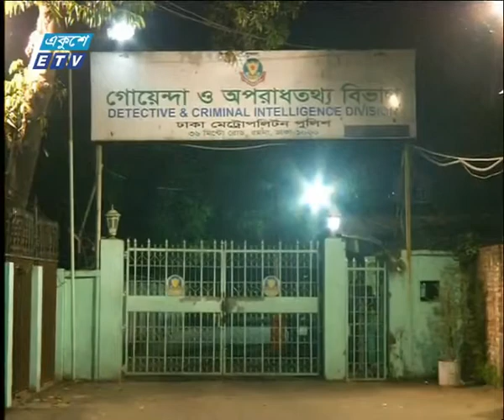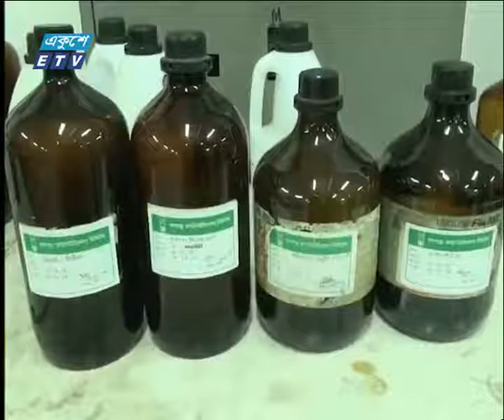রাত ০১ টার সংবাদ ২৪ অক্টোবর ২০১৮ | ETV News